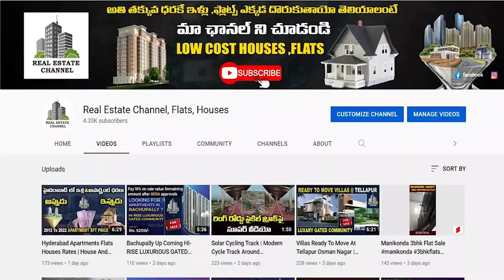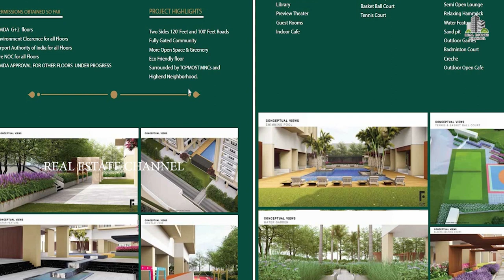Puppalaguda, Narsingi | 43 Floors Hirise Apartments | Marvel Green Space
Puppalaguda,Manikonda | 43 Floors Hirise Apartments | Marvel Green Space

An Ultra Premium Luxury Gated Community Twin Towers Apartments &
 and Sky duplex Villas
 LOCATION: Puppalaguda, Narsingi.
 PROJECT INFORMATION :
• Land: 4.45 Acres
• No of Towers: 2 Towers ( A & B )
• No of Floors: 43 Floors
• Total No of Flats: 792 Flats
• Flat Sizes: 1600 sft ( 3BHK ), 1945 sft ( 3BHK ), 2785 sft ( 3BHK )
• Club House 50,000 SFT
• 2 Cellars + 5 Podium Parking + Ground + 42 Floors
• G - 32nd Floors Flats & above Corner flats Duplex Houses till 43 floors
• Possession within 3 Years
• Construction : MIVAN Technology and Digging Work Completed
 *LANDMARK PROJECT NEAR BY* :
MyHome "AVATAR"
Aparna "Zenon"
Hallmark "Vicinia" and "Tranquill"
Vasavi "Atlantis"
Muppa "Alankrita"
Ashoka "Liviano"
Skyla Gated Community
Greenspace Prime
Greenspace Emerald
Anuhar Rami Reddy Towers
Sukhi Ubuntu

Got GHMC and RERA under progress

 PROJECT HIGHLIGHTS :
• Two Sides Roads 120' Feet and 100 ' Feet
• Fully Gated Community by Grand Entrance Arch
• Availability of water from neighbouring Manjeera water line
• Excellent Construction Quality as per Standards
• More Open Area & Greenery
• 20 years of Experience in Construction & Completed 35 projects
• Going with Eco Friendly Concept
• The Strategic & Prime Location of the City

 AMENITIES :
• SPACIOUS GYM
• CLUB HOUSE (G+5) 50,000 Sft Approx
• SWIMMING POOL
• Car Parking
• Well Designed Parks & Walking Tracks
• Ladies Sitout Area
• Children Play Area
• Malls & SuperMarket
• Spa & Salon
• Community & Function Hall
• Remembrance Court
• Landscaping Area
• Reception & Waiting Hall
• Indoor & Outdoor Games
• Badminton Court
• Squash Court
• Banquet Hall
• Library
• Yoga Room
• Association Room
• Creche
• Preview Theater
• Guest Rooms - 10 Nos
• Indoor Cafe & Open Cafe

• LOCATION HIGHLIGHTS :
• 5 mins Drive to ORR
• 5 mins Drive to Wave Rock
• 10 mins Drive to Gachibowli
• 20 mins Drive to Hitech City
• 25 mins Drive to Airport

• PROXIMITIES :
• Gitanjali Vedika School Narsingi
• Phoenix Greens International School
• Esperanza Preschool
• Kokapet Global Edge School & Euro Kids
• Rockwell International School
• Heritage SuperMarket
• Ratnadeep Super Market
• Ocean Park
• CBIT Engineering College
• MGIT Engineering College

 MNC'S NEAR BY :
 *Near by Many MNCs like Wipro, Amazon, Microsoft, Dell, Google, DLF, Infosys, TCS & Cognizant

Thanks & Regards